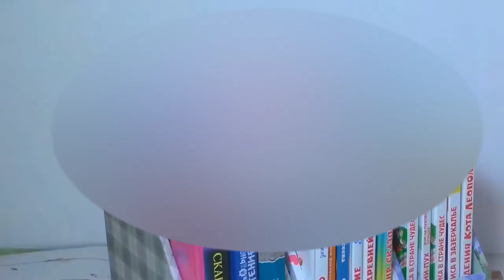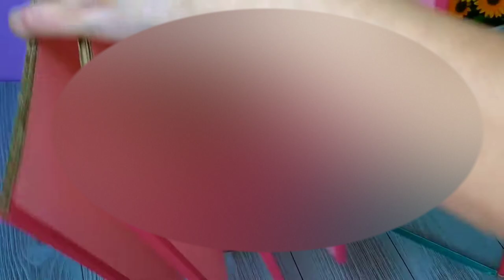Blur DIY Box Penyimpanan Dari Kardus